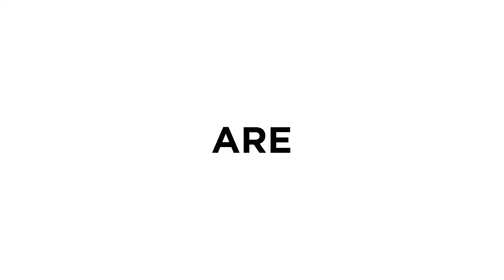Hospitality – Hotel and Restaurant Operations program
Are travel, adventure and meeting new people part of your career plan? Find out how Fleming’s two–year diploma program prepares you for a variety of exciting roles and provides you with the transferable skills that you’ll need to go far in the high-demand, world-wide hospitality industry.